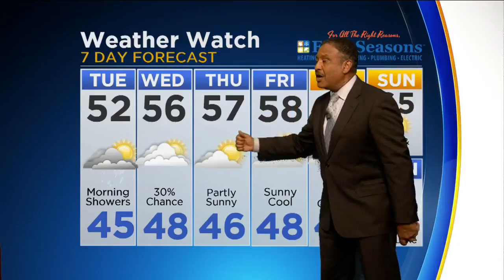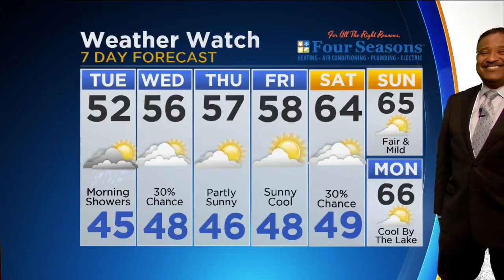CBS 2 Weather Watch (10PM May 8, 2017)